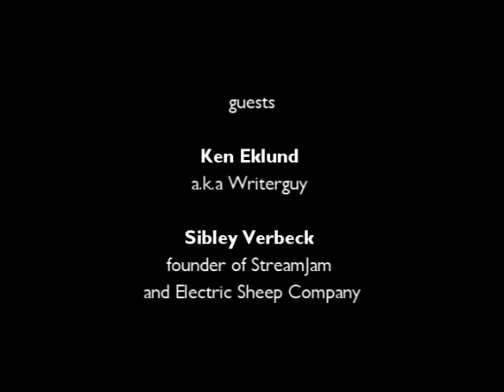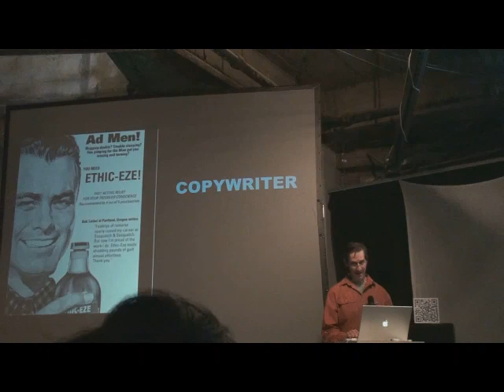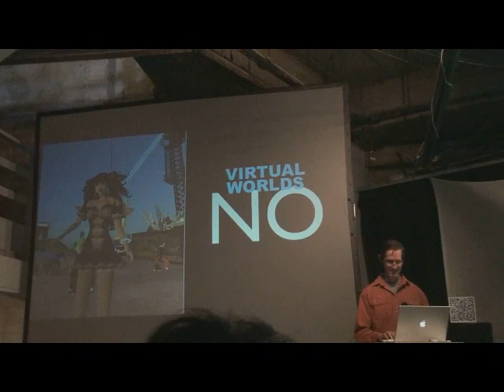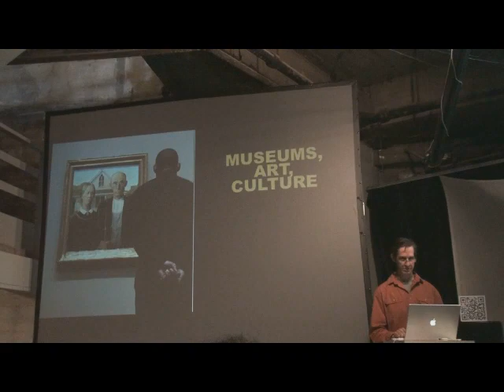Future of Play II Part One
Art/Tech: In Conversation, Future of Play II with Ken Eklund, Sibley Verbeck and SpacEKraft. Video by Michele Guieu